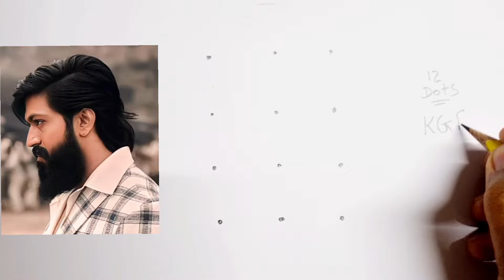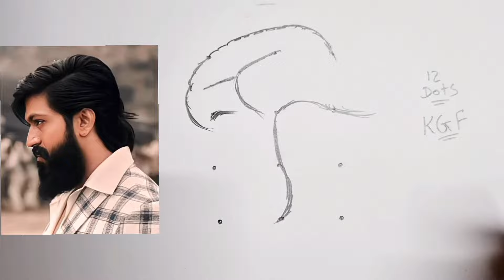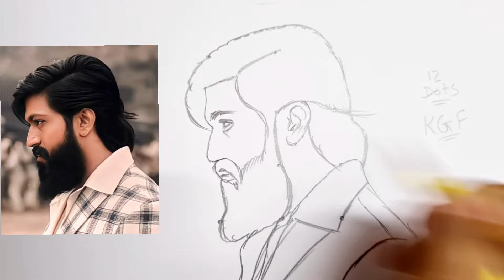How to draw KGF Yash Drawing // KGF 3 Yash Drawing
How to draw KGF Yash Drawing

KGF Yash Drawing

How to draw KGF Yash